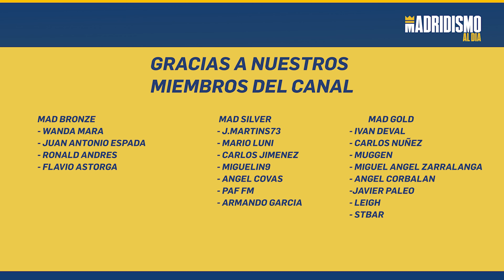👩🟣 ALBA REDONDO | ¿SERÍA un FICHAJE nivel REAL MADRID? 📢🚨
En este vídeo en modo opinión os hablamos de Alba Redondo. Una de las atacantes de moda del fútbol Español y de la Liga F.

Analizamos si Alba Redondo sería una jugadora interesante para nuestro Real Madrid. Una jugadora que está en un gran momento y siendo de las máximas goleadoras de la categoría.

Como decimos no hay informaciones que apunten a esta jugadora pero si parece que es una jugadora que gusta a cierto sector y nosotros desde aquí queremos dejar nuestra opinión sobre Alba Redondo.